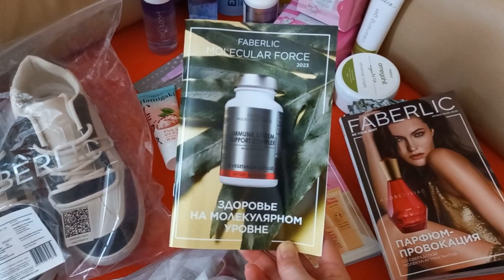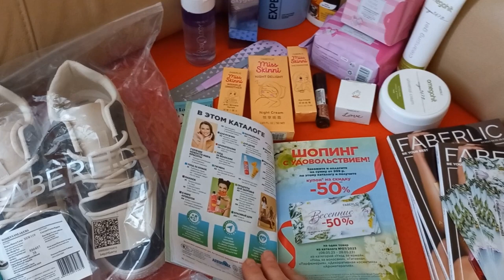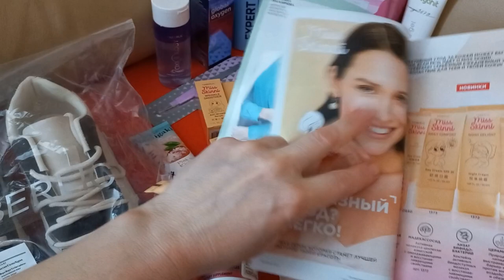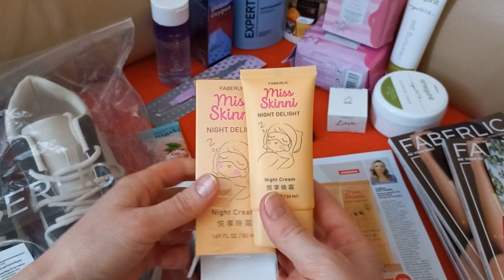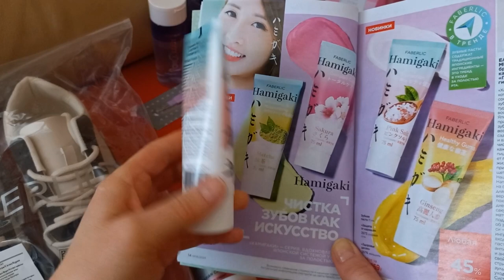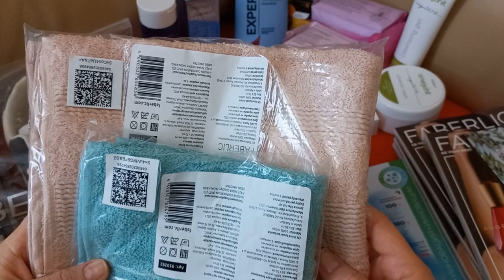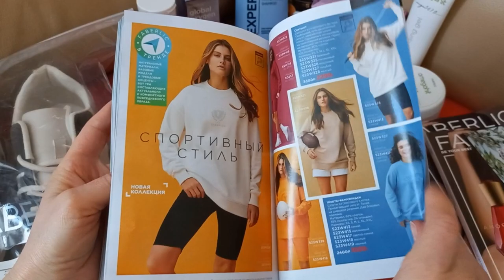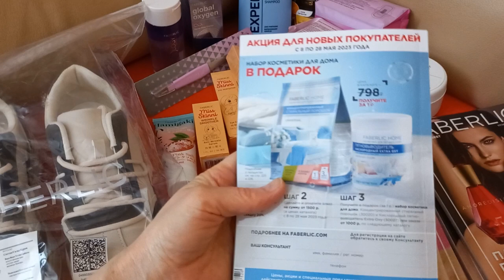Распаковка заказа по каталогу 6 Faberlic Фаберлик что купила новинки